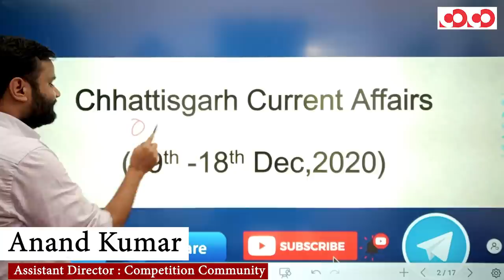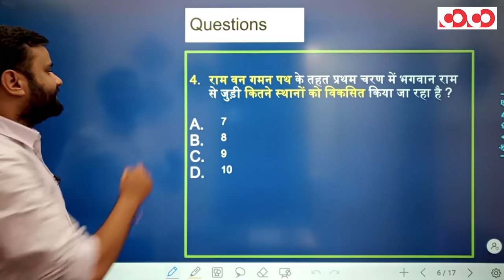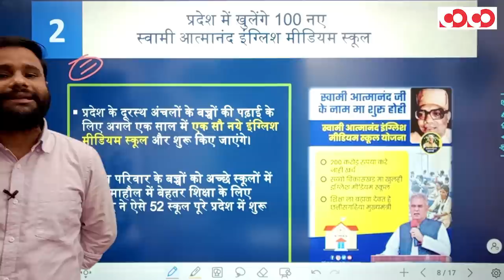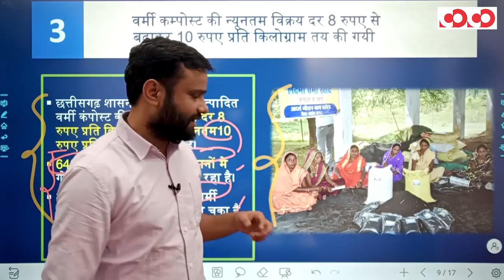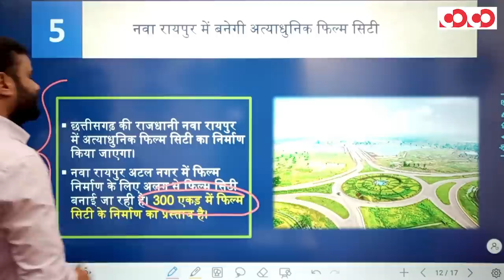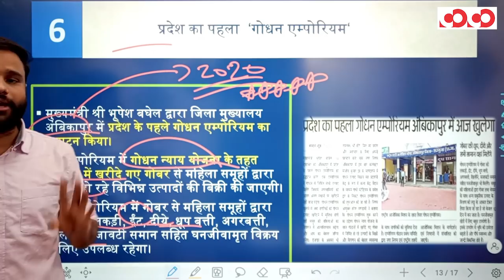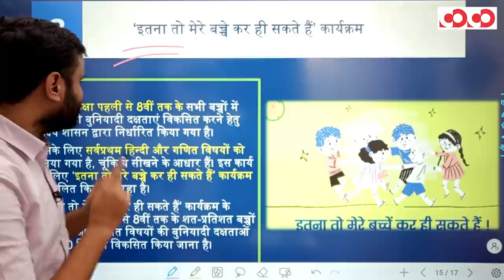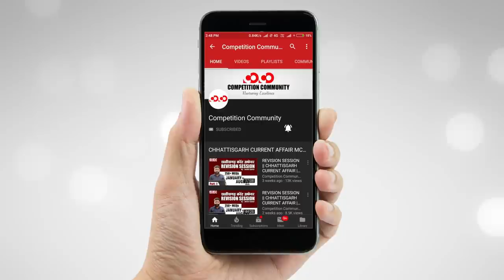Chhattisgarh Current Affairs | 09th To 18th Dec, 2020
👉 शहरी गवर्नेंस इंडेक्स - 2020

👉 प्रदेश में खुलेंगे 100 नए स्वामी आत्मानंद इंग्लिश मीडियम स्कूल

👉 वर्चुअल मैराथन, 2020

👉नवा रायपुर में बनेगी अत्याधुनिक फिल्म सिटी

👉प्रदेश का पहला  ‘गोधन एम्पोरियम‘

CGPSC Mains Test Series 2020